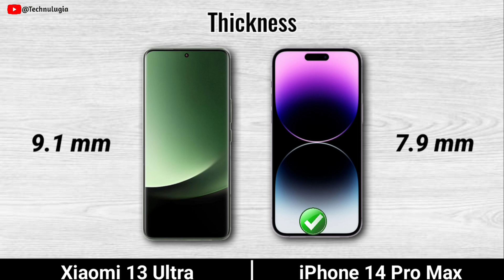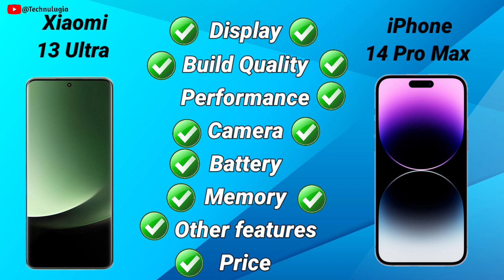Xiaomi 13 Ultra vs Apple iPhone 14 Pro Max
Apple iPhone 14 Pro Max vs Xiaomi 13 Ultra
13 Ultra
IPhone 14 leaks and rumours